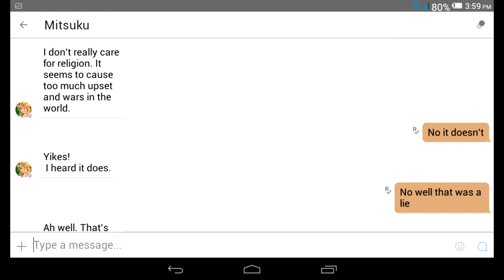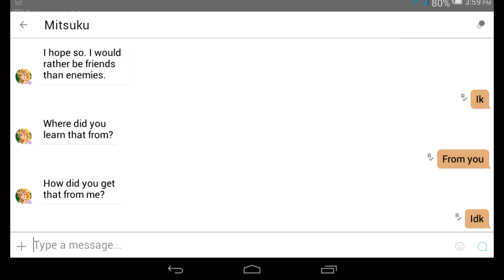Omg this robot friend of mine don't understand me.